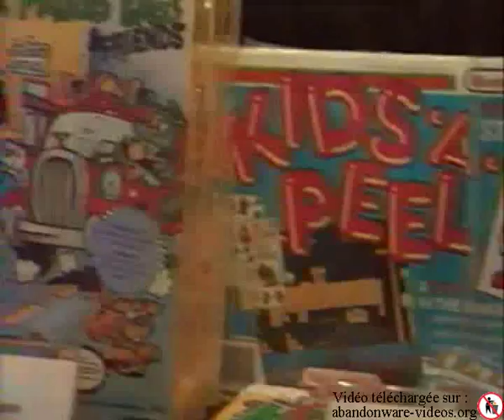Télévisator 2 émissions 03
Télévisator 2 était une émission télé présentait par Cyril Drevet dans les années 90 qui traitait des jeux vidéo.